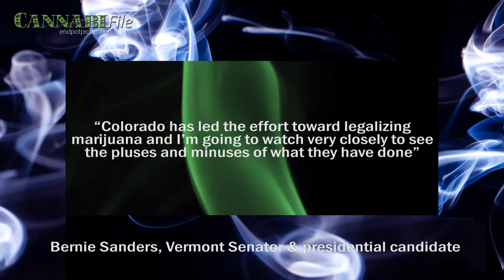Bernie Sanders May Support Cannabis Law Reform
Democratic presidential candidate Bernie Sanders hinted that he may support cannabis law reform, though his stance is still unclear.